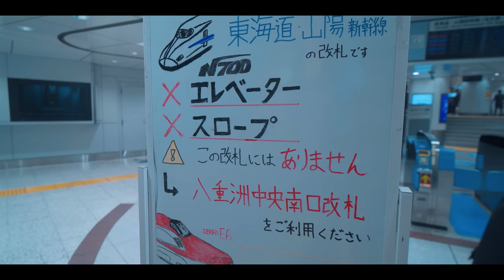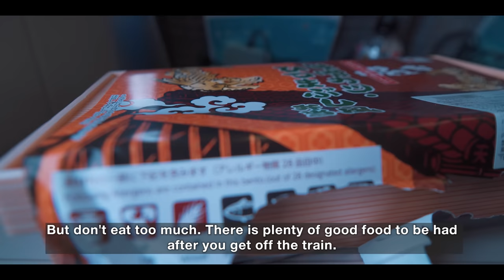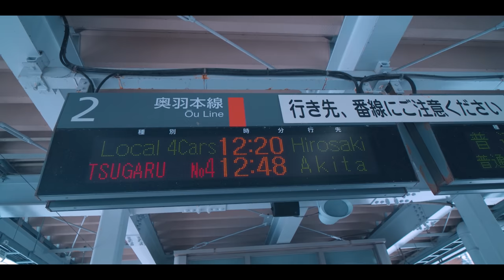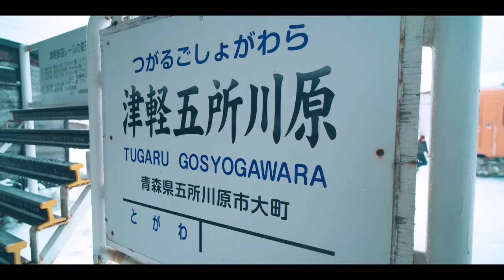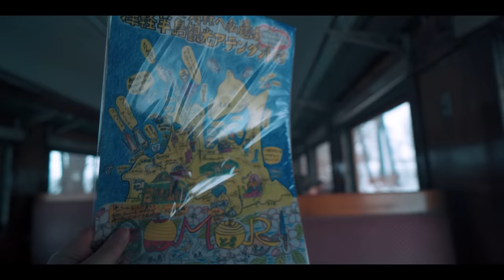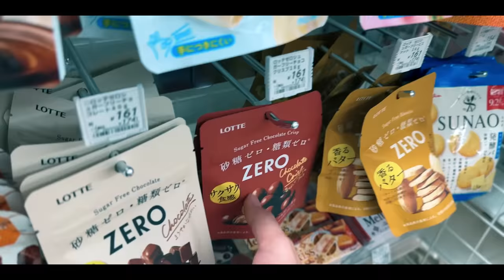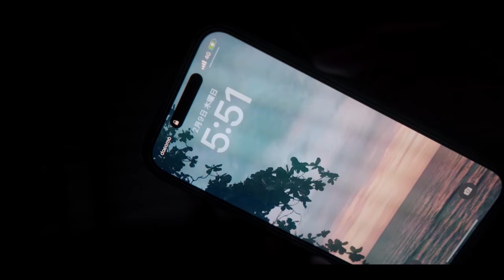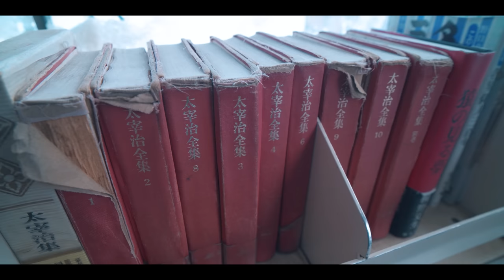Stove Train Running in Heavy Snowfall | 24.8℉(-4℃) Winter Travel in Japan [4K]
■Tsugaru Railway■

This time I went to the Tsugaru region of Aomori Prefecture in Japan. Tsugaru Railway runs trains with stoves. It is beautiful to see the train going through the winter snowstorm.

・34 HOURS in Japan’s Luxury Overnight Ferry - Hokkaido to Fukui | Solo Travel in JAPAN🇯🇵 [4K]

・21hrs on Luxury Overnight Ferry in JAPAN🇯🇵  From Kyoto to Hokkaido | Solo Travel Cruise [4K]